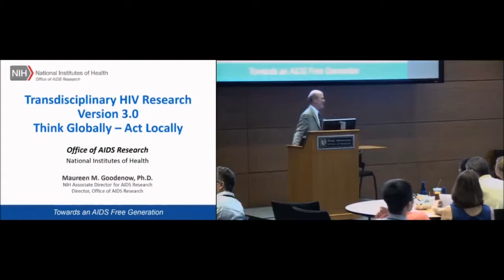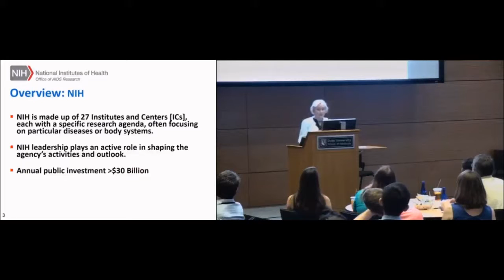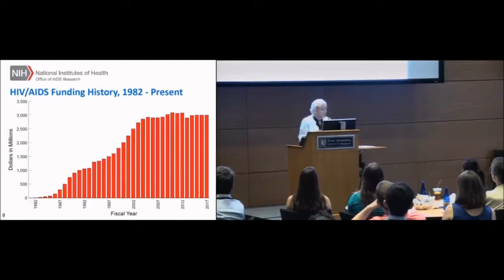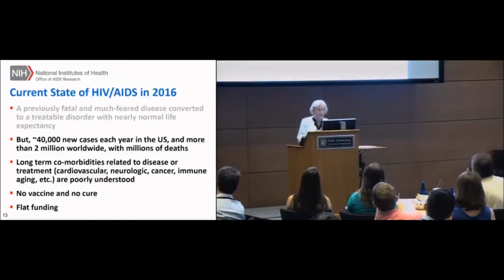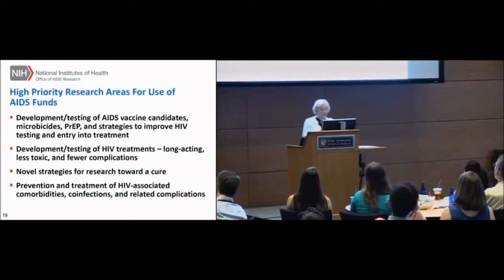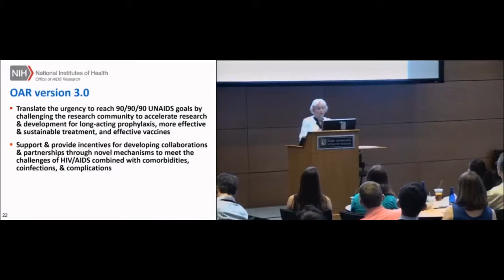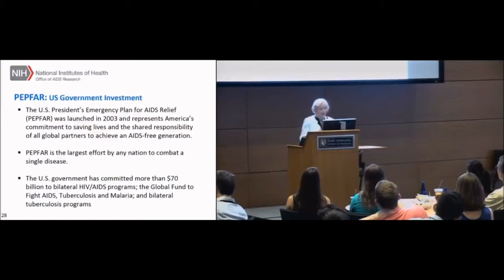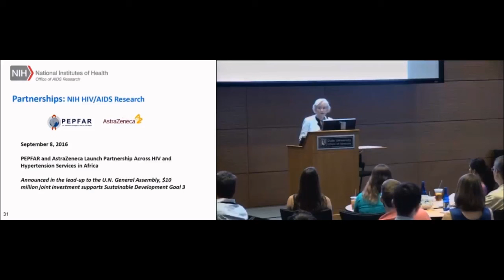2016 CFAR Fall Scientific Retreat - Maureen M. Goodenow, Ph.D. (Part 1 of 2)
Maureen M. Goodenow, Ph.D.
“Transdisciplinary HIV Research Version 3.0: Think Globally – Act Locally”
NIH Associate Director for AIDS Research and
Director, Office of AIDS Research